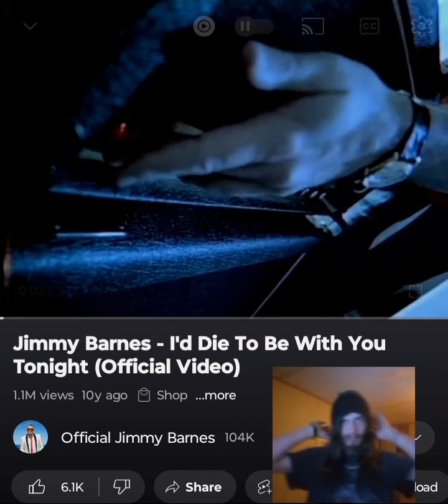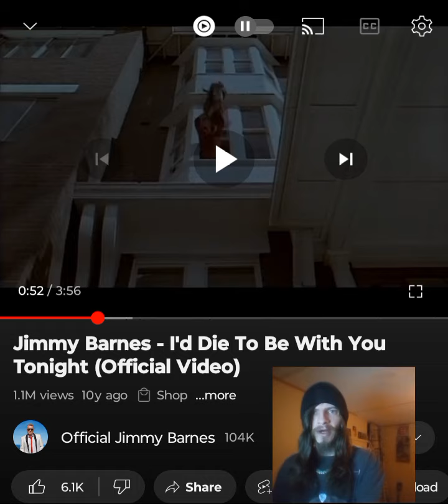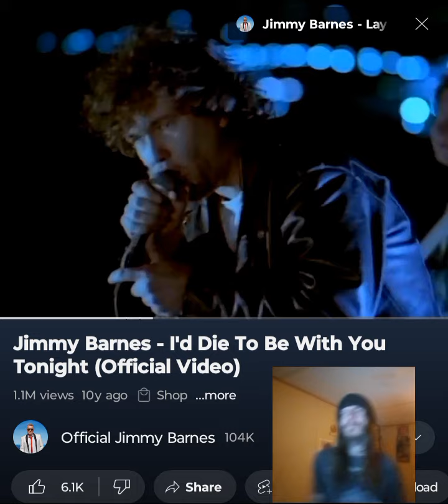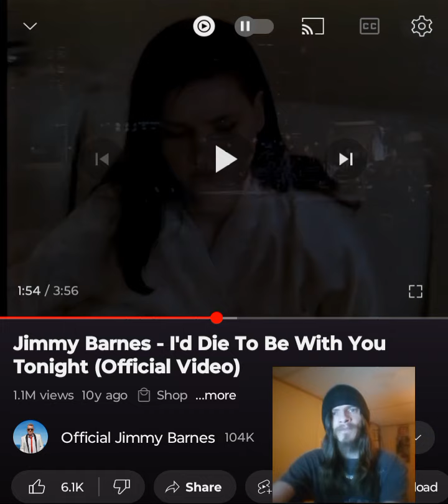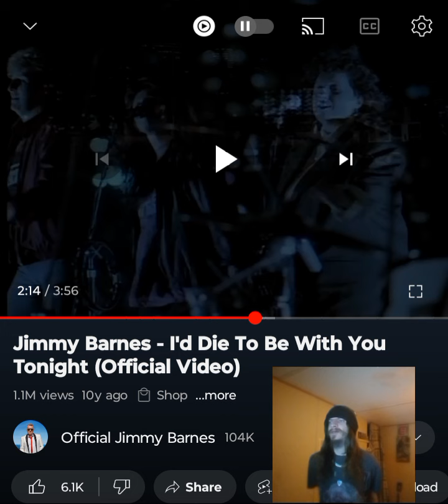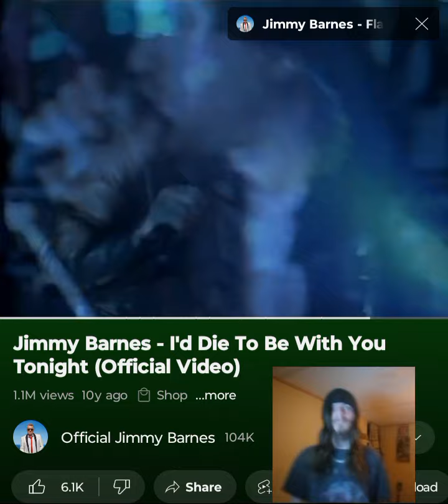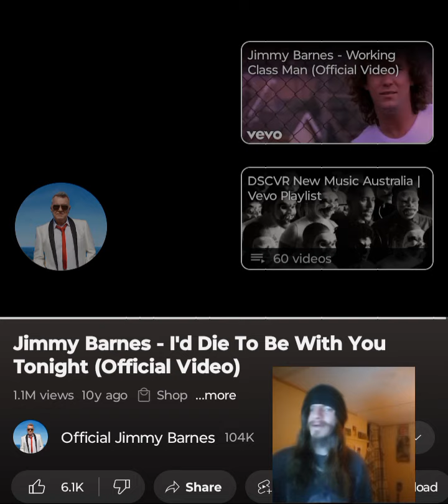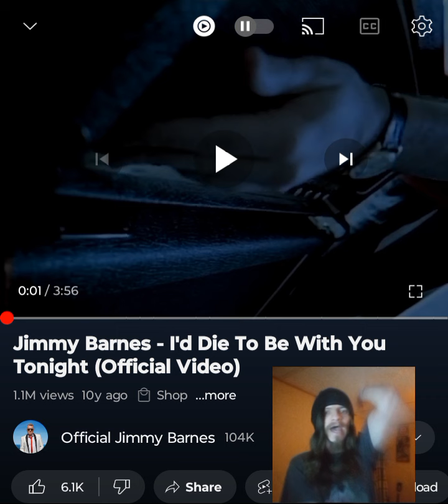JIMMY BARNES-I'D DIE TO BE WITH YOU TONIGHT AMAZING LYRICS IN THIS 💜🖤INDEPENDENT ARTIST REACTS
I really enjoyed the approach that Jimmy took in this one. He always hammers it out with the love songs. Shoutout @heidi09 for this request. Thank you for tuning in. I appreciate it. Enjoy. I love you a million 💜🖤